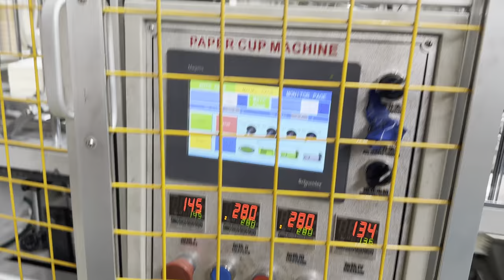Paper Cup Machine 12oz